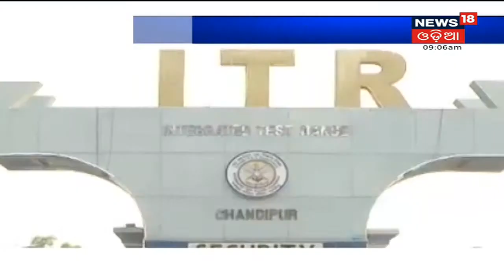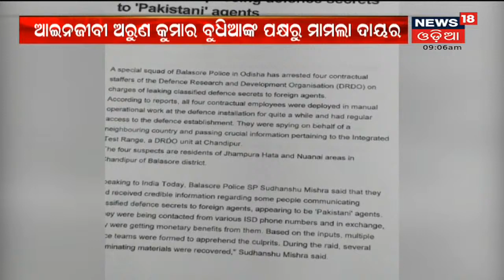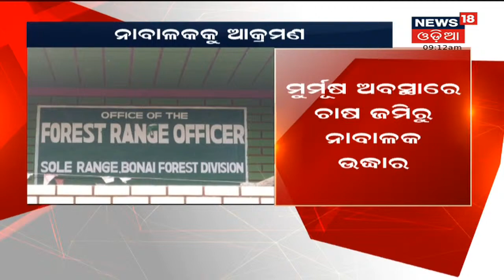Chandipur DRDO ତଥ୍ୟ ଲିକ୍ ମାମଲା: ଆଜି କୋର୍ଟରେ ହାଜର ହେବେ ଗିରଫ 5 ଅଭିଯୁକ୍ତ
Chandipur DRDO ତଥ୍ୟ ଲିକ୍ ମାମଲା: ଆଜି କୋର୍ଟରେ ହାଜର ହେବେ ଗିରଫ 5 ଅଭିଯୁକ୍ତ I 14 ଦିନିଆ ବିଚାର ବିଭାଗୀୟ ହାଜତକୁ ପଠାଯାଇଥିଲା I  29th Sept 2021